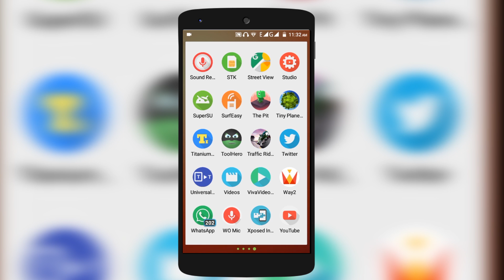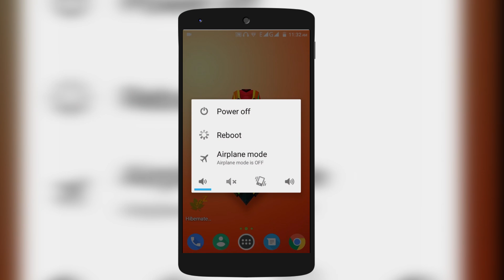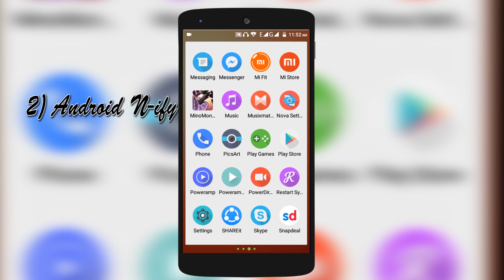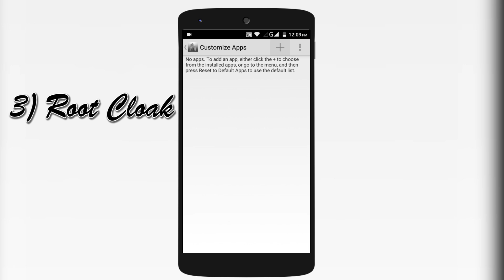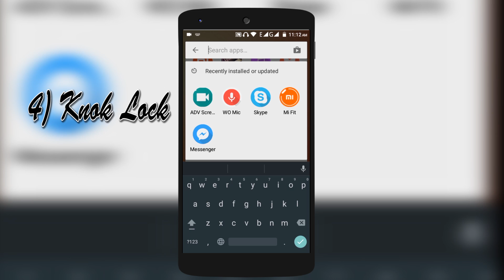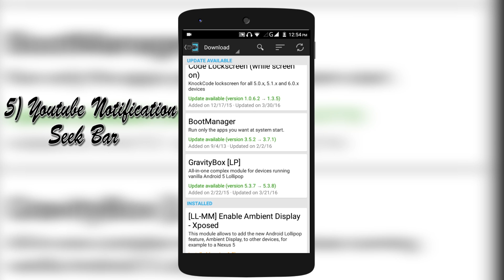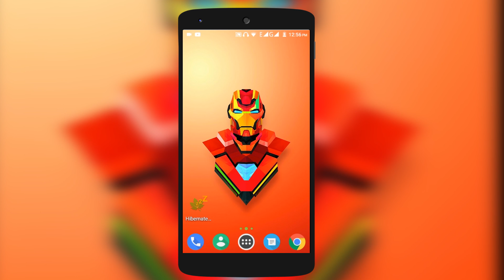Top 5 Xposed Modules you probably haven't heard of! [ ft. Pure Hacker ]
Well, this is my first collaboration. In this video my friend Pure Hacker will tell 5 Xposed Modules you might haven't heard of yet!